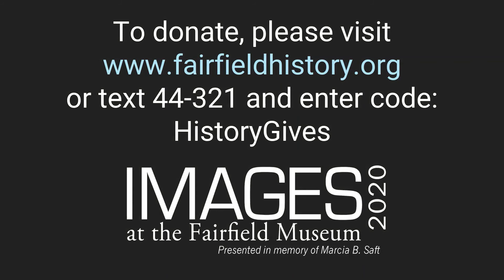IMAGES 2020 Juried Show: Portrait Category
Check out this brief video featuring the photographs in the Portrait category from this year's IMAGES 2020 Juried Photography Show.

Please consider making a donation by visiting If you donate $100 or more by September 30, 2020, your name will be entered into a drawing to win a print of Sam Shepard from Victoria Will as well as a signed copy of Will's "Borne Back" publication.

Thank you for all of your support, and come visit us to see IMAGES 2020 by Sunday, November 1, 2020!